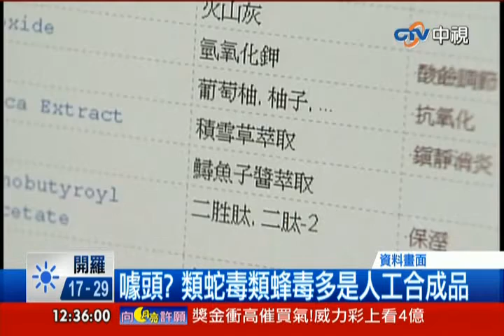中視新聞》噱頭？類蛇毒類蜂毒多是人工合成品